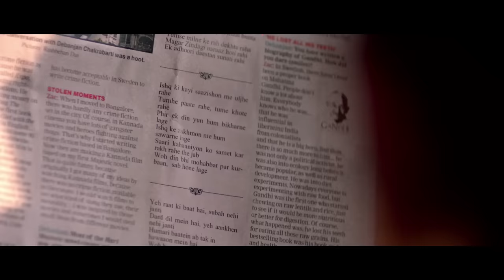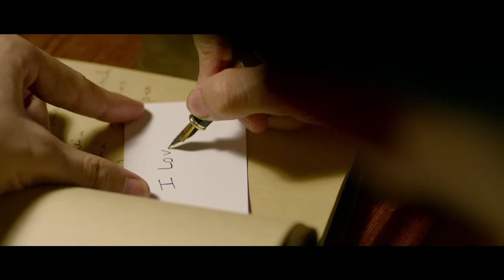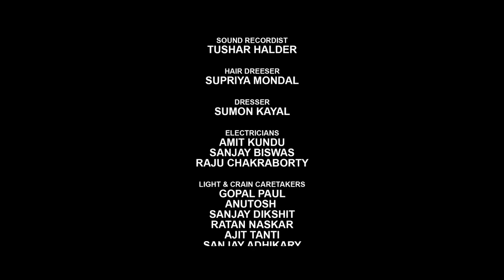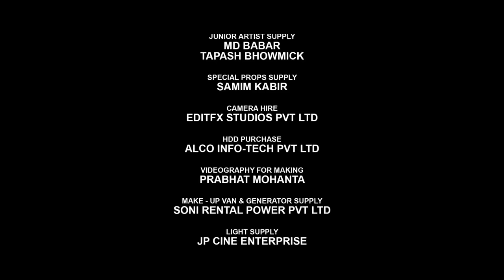Aatish | Short Film | A Film By Paroma Neotia | Hindi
অন্ধকার আকাশে আতশবাজির এক মায়াবী খেলা |
Paroma Neotia is a 20 year old student of Film Studies at New York University. She is an old-school romantic, at heart, which has inspired her to write stories and create films that are Bollywood but with her own creative twist. 'Aatish' is her debut short film as a writer and director.

The film revolves around the life of a 22 year old boy called Aatish who is short tempered, irritable and suffers from depression. A constant occurence of setbacks and heartbreaks  while trying to unsuccessfully pick himself up have made him completely lose hope in life. At one point, right when he is about to give up, hope finds a way back into his life on the occasion of Diwali.

Shrikant Mohta

Harsh Neotia

Creative Coordinator
Kan Singh Sodha

DOP
Pratip Mukherjee

Editor
Shuvro Roy

Music Director
Indraadip Dasgupta

Director
Paroma Neotia

Story, Screenplay, Dialogues and Lyrics
Paroma Neotia

Ivy Chatterjee

Casting Director
Poonam Jha

Art Director
Amit Chatterjee

Make Up
MD Mustakin

Executive Producer
Suven Kumar Das

Rajib Biswas

Sromona Saha

Acknowledgement
Rabiranjan Maitra

Starring
Vickram Chatterjee
Arunima Ghosh
Saachi Bhasin
Uday Pratap Singh
Ronak Gadhia

Assistant Directors
Sreekanta Roy
Moutusi Mitra

Assistant Editor
Pratik Mitra

Debashis Das

Assistant Make-Up
Bibhas Sadhukhan

Production Manager
Subhendu Kumar Naskar

Rakesh Paul